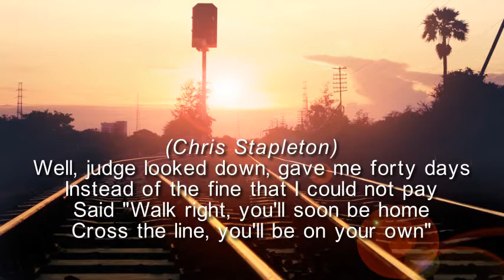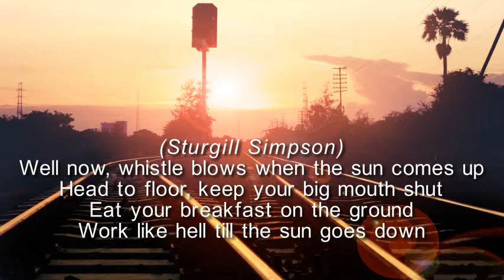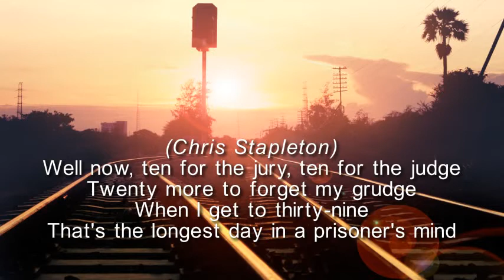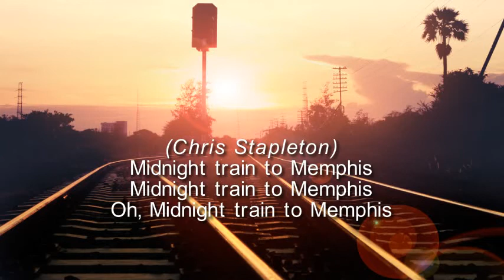Chris Stapleton - Midnight Train To Memphis ft. Sturgill Simpson(Lyric Video)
Artist: Chris Stapleton
Featured Artist: Sturgill Simpson
Genre: Country